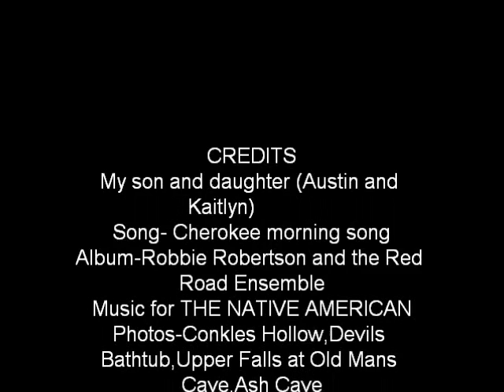Hocking Hills picture perfect.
This is a slideshow i put together of photos i took the last two out of maybe 9 or 10 times we have been to Hocking hills so far this year. I hope you like my pictures.